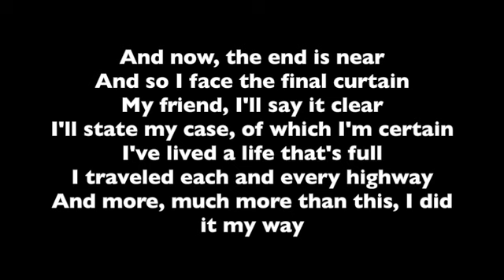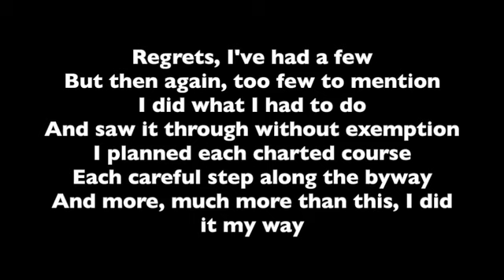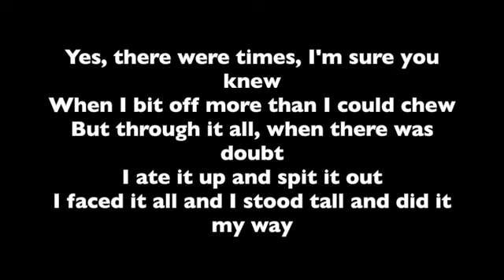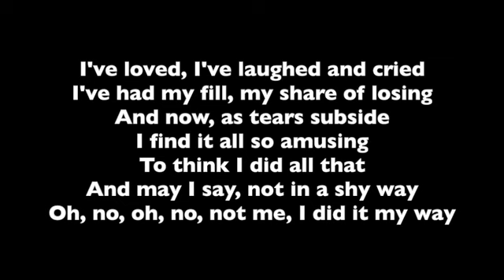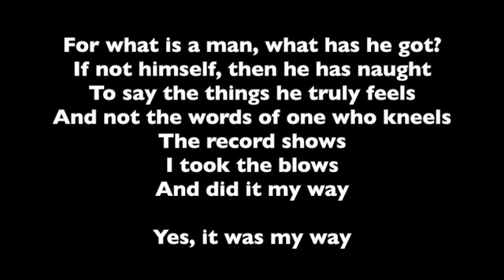My Way – Frank Sinatra – Professional Backing Track with Lyrics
This is a professional backing track with lyrics for the Frank Sinatra song, My Way.